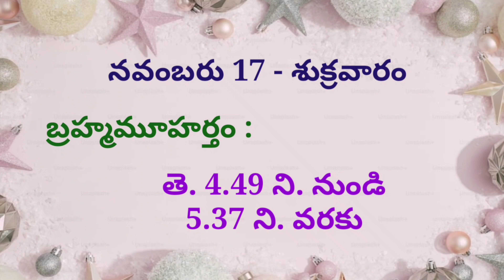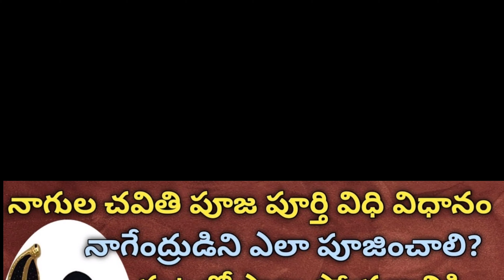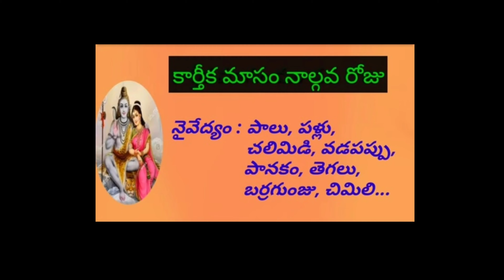Nagula chavithi pooja vidhanam in telugu || Karthikamasam 4th day mantram, danam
Karthika Masam 4th day Pooja Vidhanam in telugu ||karthikamasam forth day puja
nagulachavithi2023Pooja vidhanam

Karthikamasam 4th day pooja vidhanam in telugu || karthikamasam 2023 # Nagula chavithi

Karthika masam pooja vidhanam ,nagula chavithi

కార్తీకమాసం మూడవ రోజు పూజ సంకల్పం | Karthika masam 4th day pooja Vidhanam In Telugu | Bhakthi

కార్తీకమాసం 4వ రోజు పూజ సంకల్పం | Karthika Masam 4th Day Pooja Samkalpam | Temples

నాగులచవితి శుభసమయంఇంటిలో & పుట్ట వద్ద పూజావిధానం ఈ మంత్రం చదివితే సర్పదోషాలు పోతాయి

Karthika Puranam Day #4 | కార్తీకపురాణం 4వ రోజు | Temples

Nagula chavithi 2023 date | nagula chavithi pooja timing | putta lo palu poyutaku samayam

Karthika Masam Pooja Vidhanam | Karthika masam Third day pooja | కార్తిక మాసం మూడోవ రోజు పూజ

కార్తిక మాసం మొదటి రోజు పూజ | Karthika Masam Pooja Vidhanam In Telugu | Karthika Masam Pooja

Karthika Pournami Pooja Vidhanam || Singinficance of Karthika Masam || Ramaa Raavi || SumanTV Life

Karthika Masam Deepam Ela Pettali| Karthika Deepam | Karthika Masam Pooja Vidhanam |Jyoti

karthika somavaram

Karthika Masam 1st day Puja Vidhanam in telugu

Nagula Chaviti Puja Samagri & Puja Vidhanm 2023 నాగుల చవితి పూజ విధానం

Nagula Chavithi Pooja In Telugu | Nagula Chavithi Pooja Vidhanam | NagulaChavithi

నాగుల చవితి రోజు అసలు చేయకూడని పనులు | Nagula Chavithi 2023 | Machiraju Kiran Kumar

nagulachavithi2023pooja naguluchavithi

Nagula Chavithi pooja samagri | Nagula Chavithi pooja items in telugu | Nagula Chavithi pooja

నాగుల చవితి రోజు ఏ సమయంలో పాలు పోయాలి | Nagula chavithi Roju e samayamlo palu poyali

Nagula chavithi 2023 date | nagula chavithi eppudu | 2023 nagula chavithi palu poyutaku samayam

రేపు నాగుల చవితి | Nagula Chavithi 2023 | Nagula Panchami by

Kartika masa Visisthata 4th day - కార్తీక మనం 4 వ రోజు చవితి రోజు చేయాలి